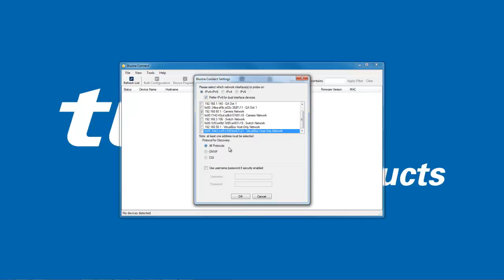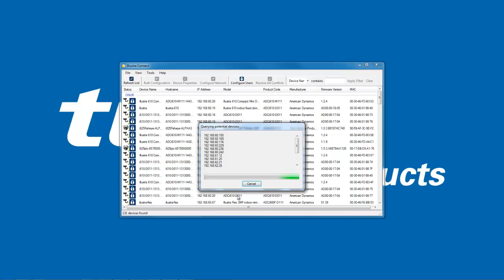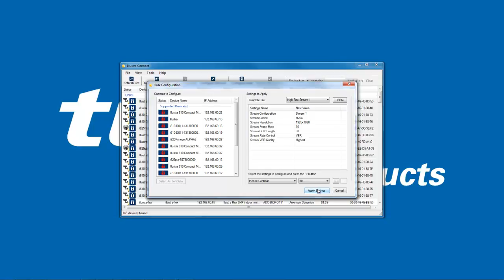Illustra Connect - Bulk Configuration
For more information about Illustra IP cameras, visit our